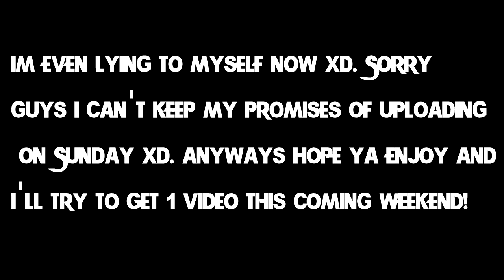Late Night Antics! | Minecraft Survival Games - #8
What's going on guys? Char here bringing you another episode of the Survival Games! We play on the map SG4 today and get some pretty decent kills. I'm sorry for no uploads this weekend once again and will try harder to get uploads this weekend.
Server I played on: na.badlion.net
People in this video: None

Important Links!

Public/GFX Skype: Charizard X Public/GFX Skype

Texture Pack Maker: A various mix of texture packs mixed by myself and cannot release :(.

Intro Maker: The one and only, TJSToons